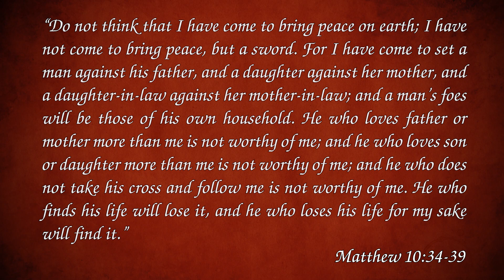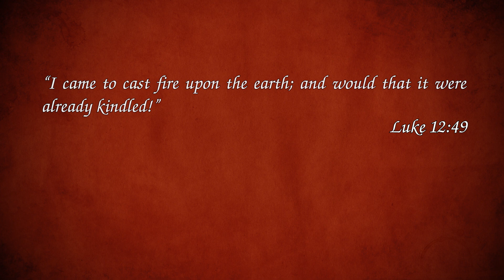To the Ends of the Earth: Action - Mark C. McCann - Week 7, Day 1 Devotion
To the Ends of the Earth: Action helps you to take the traits fleshed out in To the Ends of the Earth: Character and turn those traits into practical works of love as you take on the challenges of serving others in the name of the Savior who gave his life for you.

To the Ends of the Earth is a 40-week, 4-volume, daily personal men’s devotional series that is also designed to be used as a topical bible study in a small group setting under the guidance of a leader. The series focuses on four key areas of Catholic manhood: Character, Action, Witness, and Legacy. Each book moves the reader further along the journey to becoming the godly man God has called you to be.

Each volume features 10 weeks of rock-solid biblical themes that develop the main focus of the book. Sunday opens the week with a call to live out the message of the theme in the context of the celebration of the Eucharist. Each of the Monday through Friday devotions offers a brief Scripture reading, engaging commentary, and thought-provoking questions for prayerful reflection and study. Saturday features a series of summary questions to tie the week’s devotions together and provide a forum for weekly discussions and prayer in a small group setting.

Take your study to the next level with the free downloadable study guides and training materials for small group leaders, available on the Words & Visions website. This is the perfect resource for pastors and lay leaders to minister to the men of your parish, as together you learn what it means to be the men, husbands, fathers, and brothers who help to shape the Church and engage the world for Christ!